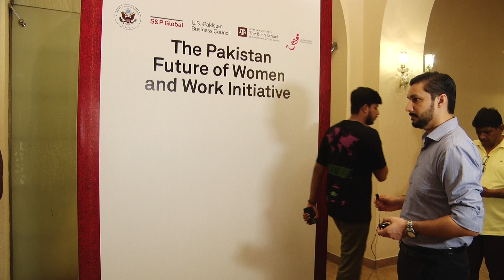USA Ambassador to Pakistan | W Cam